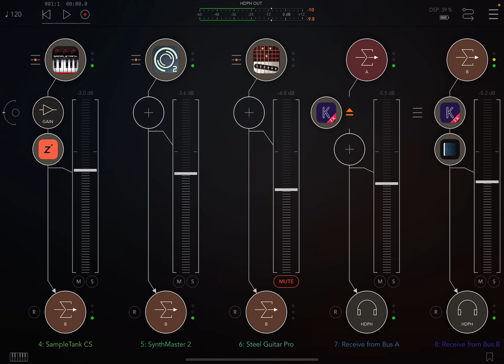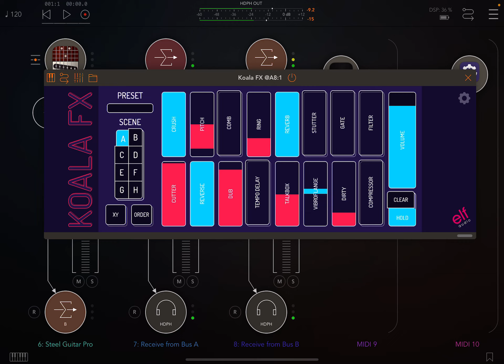Beatly AUM Jam 1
A very basic example of a groove using Beatly using MIDI out with AUM, BS-16i, Yonac Guitar, Synthmaster 2, BeatHawk, SampleTank, Koala Effects and Cality